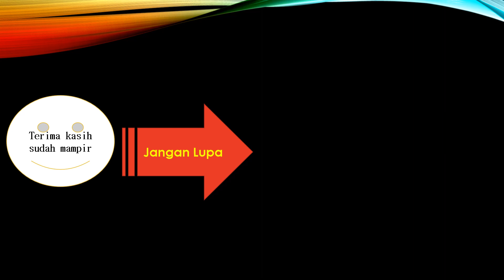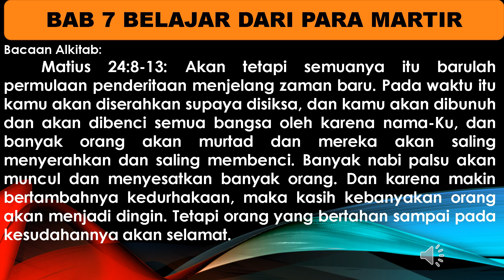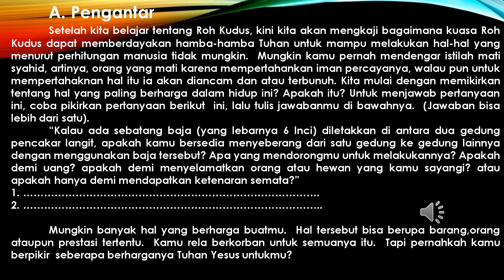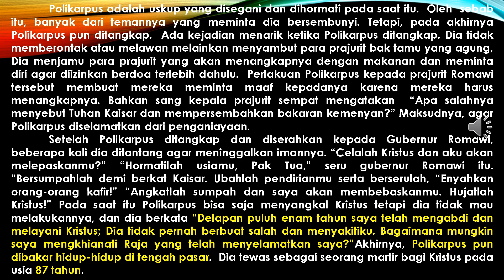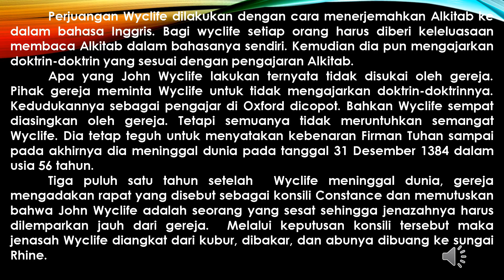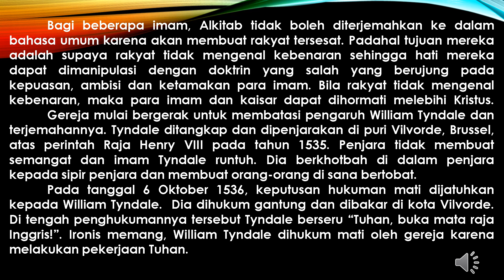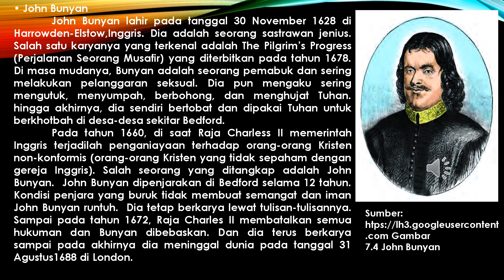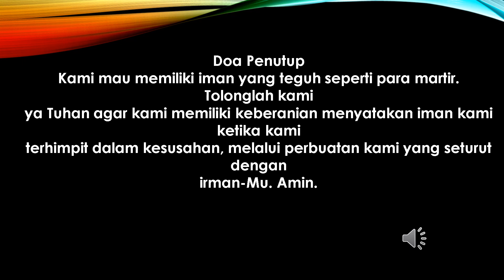BAB 7 BELAJAR DARI PARA MARTIR || PENDIDIKAN AGAMA KRISTEN. Kelas 8|| pembelajaran jarak jauh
video ini berisi materi pendidikan agama kristen & budi pekerti kelas 8. dengan judul belajar dari para martir. materi disampaikan melalui video power point bersuara. silakan mendukung dengan cara subscribe,like,komentar serta share video ini. terima kasih